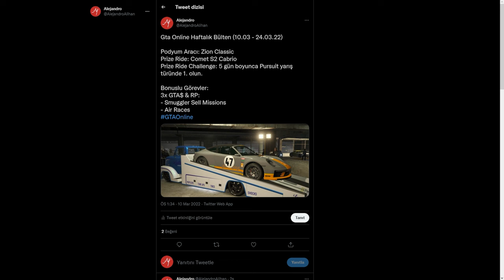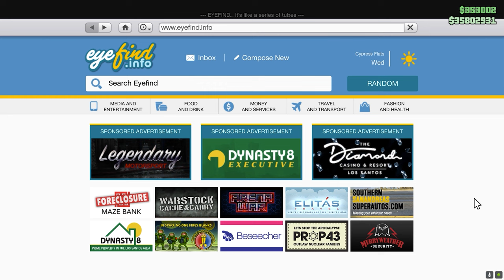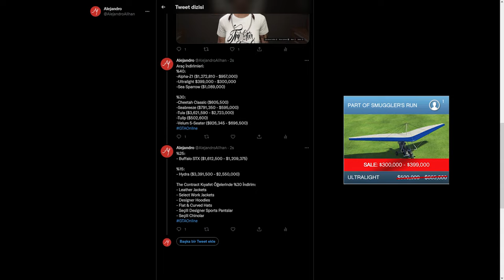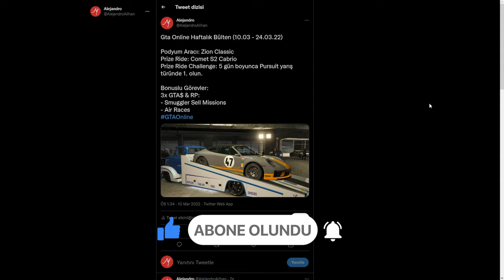GTA ONLINE - HAFTALIK ETKİNLİKLER (GEÇEN HAFTAYLA AYNI!)